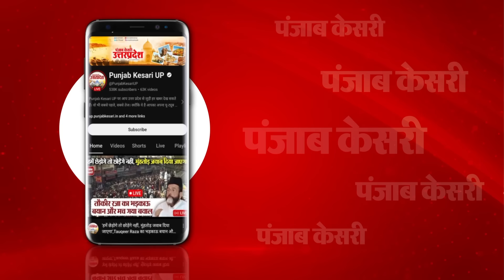Ghazipur: Mukhtar Ansari की बिगड़ी तबियत, मोहम्दाबाद स्थित पैतृक आवास पर पसरा सन्नाटा